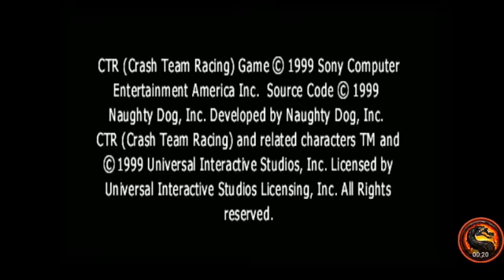CTR Crash Team Racing: Arcade: Dingo Canyon: Single: Hard: 3 Laps [Race Time] - PS1 Emulated